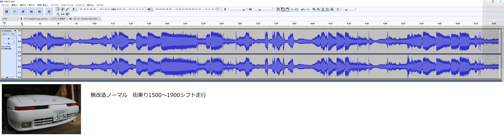【排気音動画】トヨタスープラ2,5GT 街乗り